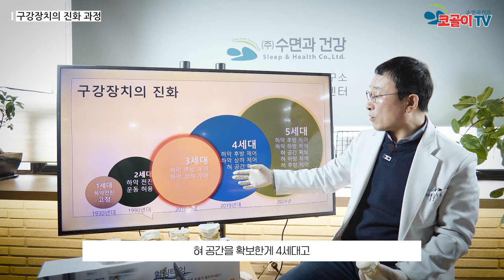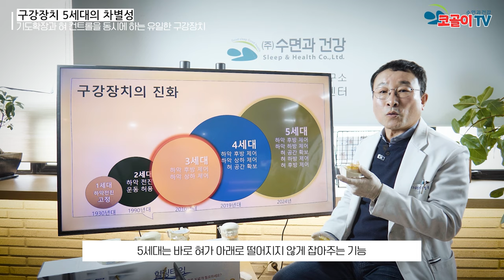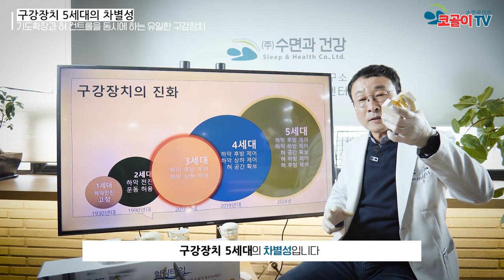코골이 고치는 법 20년만에 성공한 혀를 제어하는 구강장치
코골이와 수면무호흡의 가장 큰 원인이 되는 것은 바로 '혀'인데요.
혀를 잡기 위한 방법을 20년 동안 고민해 왔습니다.
저희 구강장치 5세대는 코골이 구강장치 중 유일하게 혀를 제어할 수 있는 기능을 가지고 있습니다.